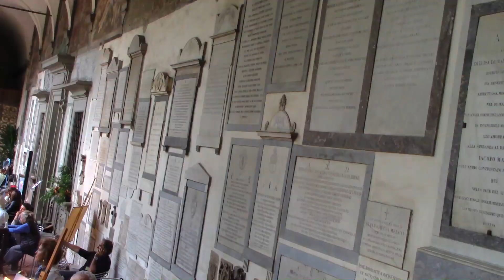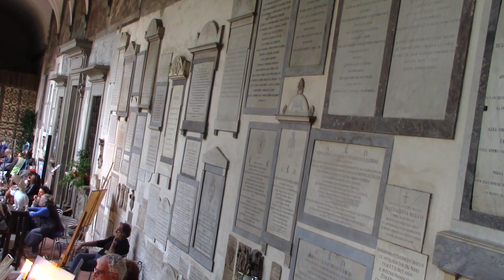Florence: Three Churches in the Oltrarno, October 5, 6, 2018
Very brief looks at three churches across the Arno from most of the major sights in Florence